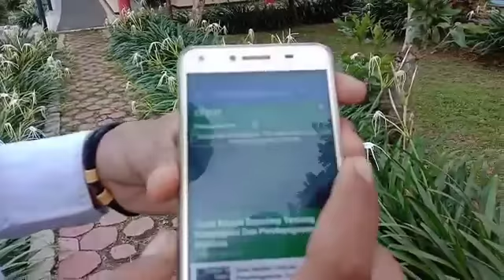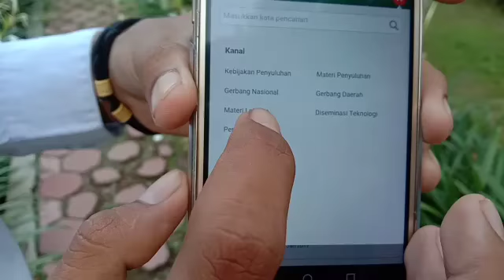Cyber Extension - Apps for all about Agricultural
This video is a fulfillment of the assignment of an English course guided by Mr. Nizar , SST, M.Sc and Mam Ika Yuliana, S.Pd.